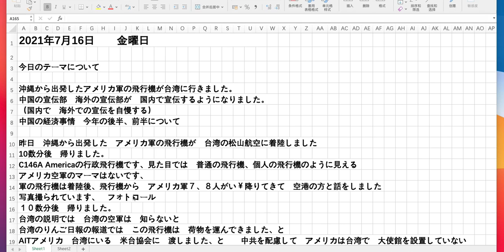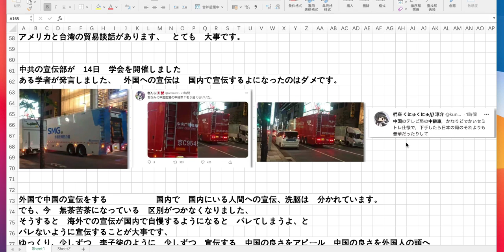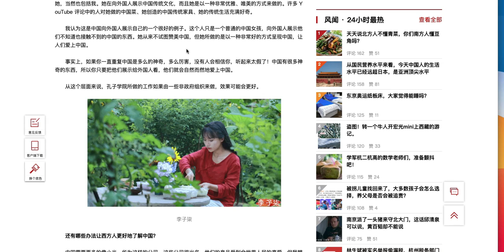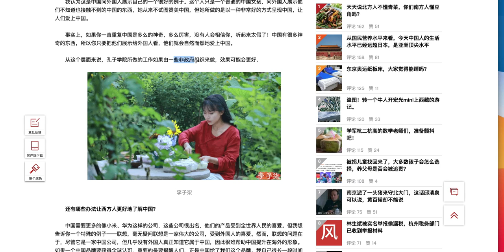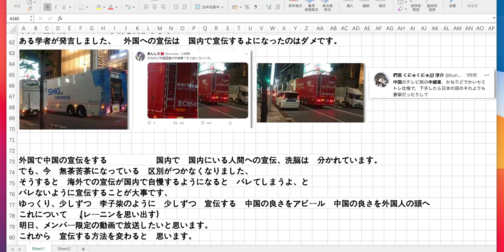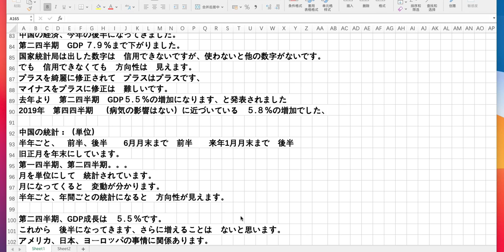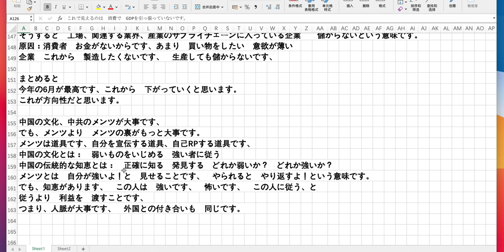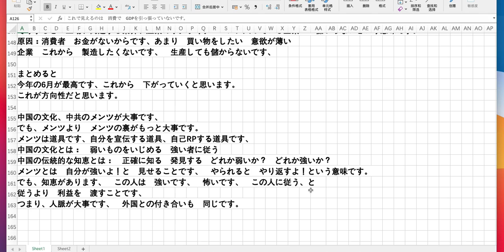沖縄から離陸した米軍飛行機が台湾へ 外国へ宣伝について